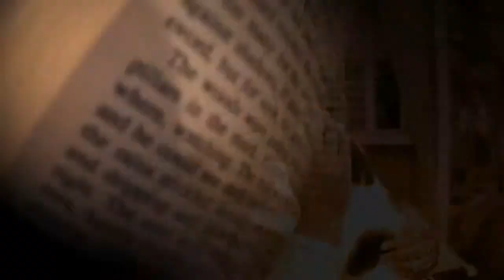10 Cloverfield Lane - Spoiler Review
So I went to see 10 Cloverfield Lane! This is a spoiler review, so it will finally answer if this is a sequel to the original Cloverfield or not.